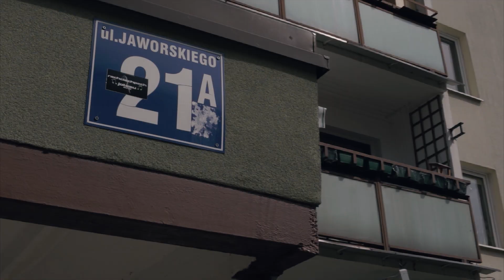RACH CIACH PACH - Tak To Ja. prod. FERU. (scratch: DJ Gondek)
SIEMANKO RYJE! PRZEDSTAWIAMY WAM PITERA RACH CIACH PACH W SOLOWYM WYKONANIU :)
WOKAL- PITER
BIT - FERU
SCRATCH - DJ GONDEK
UJĘCIA/MONTAŻ - BGD/HUBI